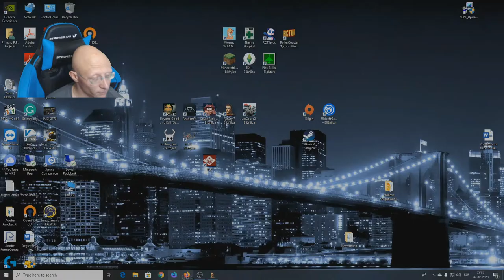Far Cry | Episode 21 | Finishin the Control Room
Welcome to another let's play video of Far Cry with Perseus by Projects, join us on our adventures through games.

Far Cry is a 2004 first-person shooter game developed by Crytek and published by Ubisoft. It is the first installment in the Far Cry series, followed by 2008's Far Cry 2. Set on a mysterious tropical archipelago, Far Cry follows ex-special forces soldier Jack Carver as he searches for a journalist he was escorting after she went missing when their boat was destroyed by mercenaries. The game is played from a first-person view and allows the player to use various weapons and tools as well as take advantage of their environments. The game was released for Microsoft Windows in March 2004 and for the PlayStation 3 and Xbox 360 a decade later.

Far Cry was praised for its visuals, gameplay, and freedom. The game was also a commercial success, selling over 730,000 units within four months of release and over 2.5 million units in its lifetime. The success of Far Cry led to several stand-alone sequels developed by Ubisoft, as well as remakes: Far Cry Instincts and Far Cry Instincts: Predator. A loose film adaptation was released in 2008.